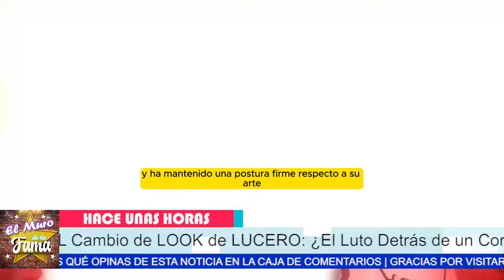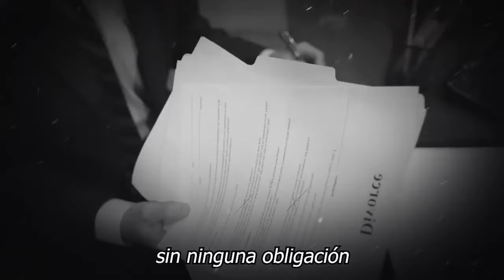🔴🔥El Radical Corte de Cabello de LUCERO: ¿Un Acto de DUELO o REBELIÓN? 💇‍♀️🌪️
El título más curioso podría ser: "😚 LUCERO DESATA UNA TORMENTA CON SU CAMBIO DE LOOK: ¿ACIERTO O ERROR? 💇‍♀️"
"Considerando la vasta trayectoria artística de Lucero, es innegable que ha sido una figura influyente en la industria del entretenimiento. Sin embargo, como en toda carrera, siempre hay elecciones y caminos que uno decide no tomar. Algunos se preguntan por qué nunca se ha mostrado completamente desnuda en pantalla, ¿será timidez, pudor o simplemente una elección personal? Esas preguntas, aunque legítimas, nos llevan a reflexionar sobre la verdadera esencia de la actuación y el entretenimiento."

"Quizás Lucero no haya optado por el desnudo en pantalla, pero su decisión refleja una convicción personal y profesional fuerte. Es admirable cómo ha sabido mantenerse fiel a sí misma y a sus valores a lo largo de su carrera. En un mundo donde la presión por mostrarse de ciertas maneras es constante, su integridad resalta como un faro de autenticidad y respeto propio. Es un recordatorio de que en la industria del entretenimiento, la verdadera belleza yace en la fortaleza de carácter y en la coherencia con uno mismo."
corte de cabello,cortes de cabello,lucero revela el triste motivo de su corte de cabello,le cortan el cabello y se desmaya,chica que le cortan el cabello y se desmaya,le corta el cabello a concursante y se desmaya,corte de cabello para mujer,corte de cabello en capas,corte de puntas de cabello,corte de cabello depende del rostro,mujer llora por corte de cabello,corte de cabello rejuvenecedor,corte de cabello dependiendo el tipo de rostro hombres

Entertainment
Television program
noticias de espectaculos
espectaculos noticias
noticias de la farandula
tv mexicana
Televisa espectaculos
chismes
escandalo de los famosos 2024
farandula 2024
chisme de farandula
karol tamiko
programa hoy
suelta la sopa
polemica
Ventaneando